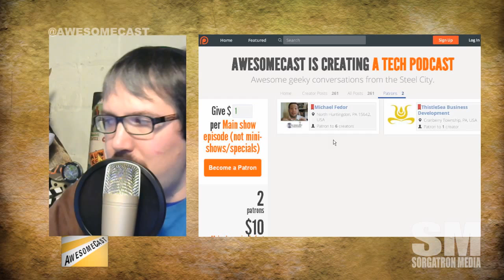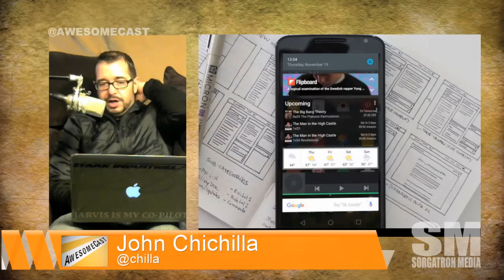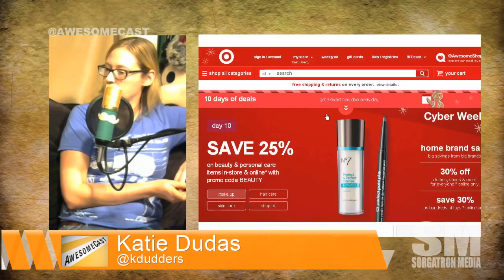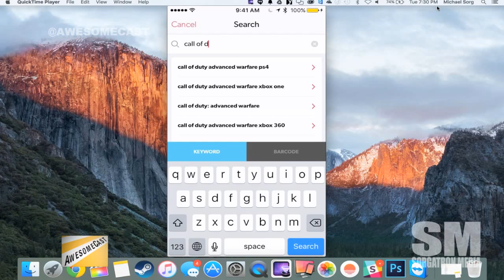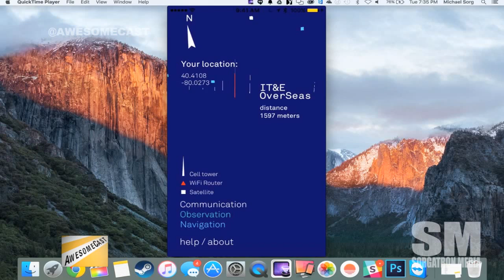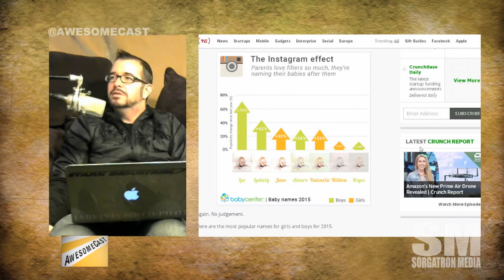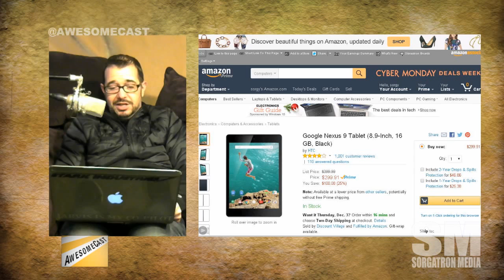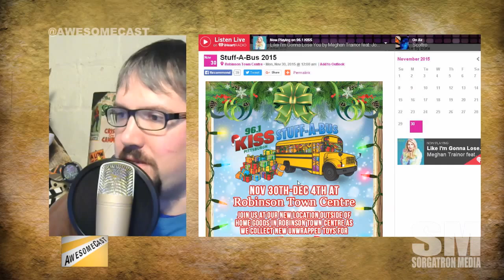AwesomeCast 277: The Gadgets and Doohickies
This week on AwesomeCast 277, we talk awesome things in technology, including:

This week, we’re talking about our favorite gadgets and doohickies.
Time for Awesome Show And Tell with Sorg and his iPad keyboard.
Zuckerberg is planning for the future. He gives away shares and ups maternity leave time!
Chilla’s Awesome Thing Of The Week is Snap. It makes Android widgets reachable from any app.
Dudders’ Awesome Thing Of The Week is helping her with her holiday shopping! She’s sharing theRed Laser app.
Dudders is sharing her Target shopping experience – including her $4 dinosaur.
Sorg is sharing his Awesome Thing Of The Week with an augmented reality app.
Doug shares some iPhone7 discussion with some speculation about headphones.
Amazon has a new video for their drone service. And it has a Top Gear panache to it.
We’re speculating on the Amazon Landing Zone for the drone service.
People are naming their babies after Instagram filters? We’re sharing some info about it.
Google “a long time ago in a galaxy far far away” trust us.
Holiday Android picks with Chilla!

Follow these awesome people on Twitter: Katie (@KDudders), John Chichilla (@chilla) and Mike Sorg (@sorgatron).